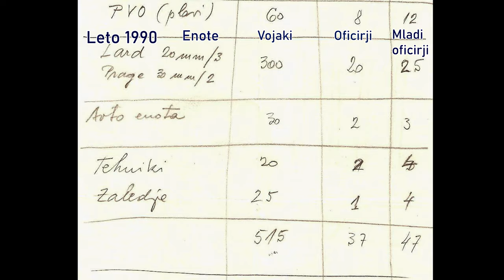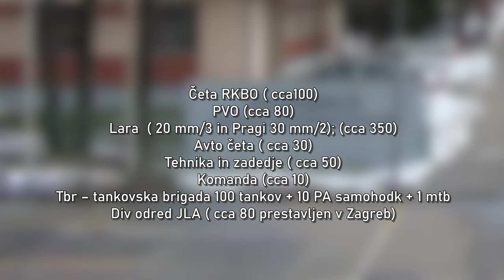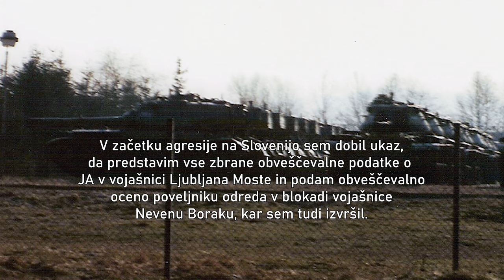Observacija vojašnice JA Franca Rozmana Staneta v Mostah-Ljubljana 1991.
V. del - Zagotovitev obveščevalnih podatkov.

OBVEŠČEVALNA DEJAVNOST
V ČASU MANEVERSKE STRUKTURE NARODNE ZAŠČITE (MSNZ) TER V ČASU DO OSAMOSVOJITVENE VOJNE IN SEVEDA MED NJO SE JE IZVAJALA NA OBMOČJU ODGOVORNOSTI TO LJUBLJANSKE POKRAJINE NAČRTNO, NEPREKINJENO, PRAVOČASNO, USMERJENO IN KVALITETNO.

Izvidovanje vojašnice  JA Franca Rozmana - Staneta v Ljubljani v času pred osamosvojitvijo 1991.

Obveščevalna zagotovitev za vojašnico JA Franca Rozmana Staneta v Mostah v Ljubljani je bila narejena kot ostale obveščevalne zagotovitve za objekte kot so skladišče JA Roje, skladišče JA Borovnica, vojašnica JA Šentvid, RRC Krim – JA in ostali objekti JA.

Obveščevalna zagotovitev (fotografije, video spot, skice, podatki in ostalo) za vojašnico JA Franca Rozmana Staneta v Mostah v Ljubljani je bila   kot ostale obveščevalne zagotovitve za objekte kot so skladišče JA Roje, skladišče JA Borovnica, vojašnica JA Šentvid, RRC Krim – JA in ostali objekti JA.
Originalni video Spot vojašnice JA Moste v Ljubljani iz leta 1991 ni prikazan. Vojašnica se je preimenovala v vojašnico Edvarda Peperka.
Bil je lep sončen dan in v dopoldanskem času sem dobil nalogo od mojega nadrejenega,   Miloša Šonca, načelnika Obveščevalnih zadev MŠTO Ljubljana, da Imel sem nalogo da poslikam in posnamem na video obrambne položaje v vojašnici JA Franca Rozmana-Staneta v Mostah v Ljubljani.
Naloga je bila jasna, pa tudi zelo nevarna. Zaradi tega so pripadniki stalne sestave MŠTO in OŠTO postavili varovanje neposredne okolice.
Nalogo sem lahko opravil samo tako, da sem uporabil streho poslovne stavbe neposredno ob žični ograji vojašnice. Streha je bila ravna in prekrita s pločevino.
Predstavnik stalne sestave TO je poznal hišnika stavbe in je malo pred našim prihodom odklenil vrata, ki so vodila na streho in se nato umaknil. Osebno ga nisem videl niti poznal, kar je bilo pomembno za prikrito akcijo.
Moje gibanje po strehi poslovne stavbe bi bilo lahko zelo dobro vidno iz vojašnice. Zaradi tega sem bil oblečen v modri kombinezon. Imel sem škatlo z orodjem kot krovci in v drugi škatli sem imel kamero.
Vojašnico, položaje, oborožitev, vozila sem uspešno posnel in nisem povzročil suma, da opazujem in snemam. Polkovnik Miloš Šonc je naredil skice položajev, oklepnikov, tankov, motornih vozil in ostalih pomembnih objektov.

Zapustila sva streho, odšela na parkirišče, kjer je naju čakalo varovanje in od koder smo se varno odpeljali. Kasneje sem zmontiral posnetke, polkovnik Miloš Šonc pa je neredil skice.
Vojašnico JA Franca Rozmana-Staneta je blokiral Odred TO pod poveljstvom stotnika Nevena Boraka in litijski bataljon TO pod poveljstvom Avguština Cvetežarja.

Prvega junija 1991 sem se stalno zaposlil v TO na delovnem mestu Pomočnika poveljnika za obveščevalno dejavnost v 57. OŠTO. (Območje bivših občin Grosuplje in Litija.)
Pisarno sem imel v Gasilskem domu, kjer je bil štab 57. OŠTO. Zjutraj sem dobil nalogo, da grem na poveljniško mesto odreda, ki mu je poveljeval stotnik Neven Borak in mu predstavim obveščevalne podatke o vojašnici JA Franca Rozmana-Staneta v Mostah  v Ljubljani.

Na dan sem na dan ukaza ob 8 uri prispel na poveljniško mesto odreda. Poveljniku stotniku Nevenu Boraku in ostalim članom štaba sem posredoval obveščevalne podatke in na karti označil mesta položajev vojakov strelcev, položaje mitraljezcev in vseh ostalih orožij JA namenjenih za obrambo. Tudi protiletalsko orožje je bilo pripravljeno na streljanje ciljev na zemlji. Tako je bilo npr. zanimivo, da so imela vozila BOV s topovi 20/3 mm, ki so namenjeni protizračni obrambi, vkopane tako, da je bil sprednji del vozila nižje kot zadnji. Zaradi tega so lahko streljali bližje tlom, (kot streljanja je bil v minus 0 stopinj) kot če bi bili na ravni podlagi.

Glede na dobro lokacijo, bili so za ograjo, imeli so vkopane položaje, dobro oborožitev, sem podal oceno, da lahko pričakujem 80 % izgube v silah TO pri napadu. Podatka o moralnem stanju pripadnikov JA nisem imel. Vedeli smo, da vojaki ne morejo spremljati poročil na radiju in televiziji, izhodov iz vojašnice pa seveda ni bilo.

Obveščevalci podamo podatke o nasprotniku, poveljnik pa se na podlagi tega in poznavnju svojih sil, oborožitve, streliva, mora odločiti, kako bo postopal.
Po poročanju sem se odpeljal v Grosuplje. Kot se je kasneje pokazalo, da poveljnika stotnik Neven Borak in stotnik Avguštin Cvetežar nista izvršila napada na vojašnico.

Z zgodovinske distance lahko ocenim so bile njune vojaško strokovne in človeške takratne odločitve pravilne.

Stasil Burja
Pomočnika poveljnika za obveščevalno dejavnost v 57. ObŠTO